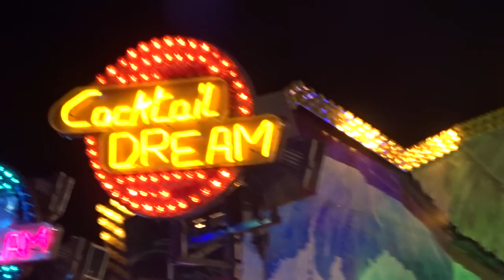Shaker (King loop - Fabbrigroup) Offride L'Aiguillon sur mer 2015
Adventure park, Luna park de l'Aiguillon sur mer (85) edition 2015 Shaker Mathieu Offride Fête foraine Vendée